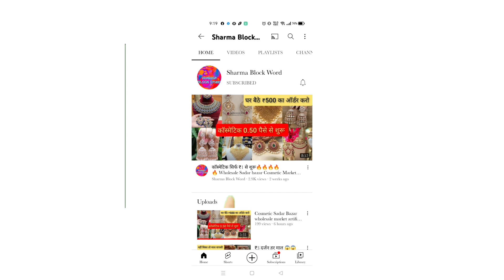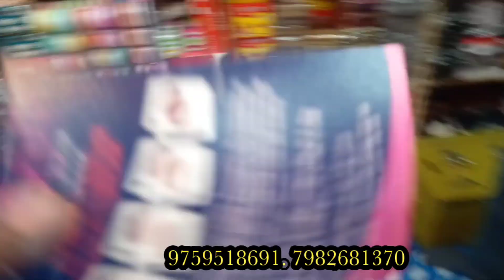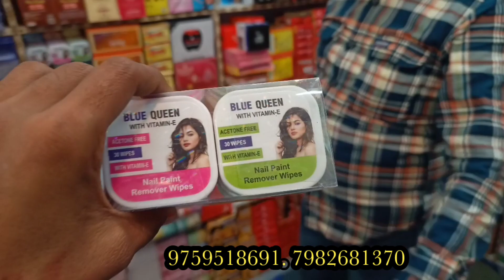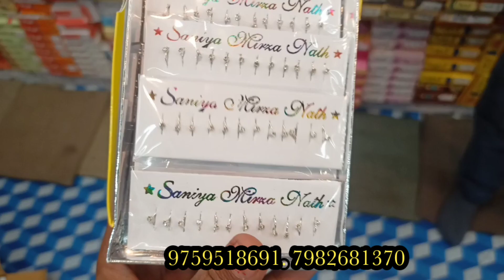Delhi Sadar Bazar Cosmetic Wholesale Market And Jewellery Wholesale Market...... Sharma Block Word.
satyam Cosmetic

mata sherowali Market Pul Qutab Road Sadar Bazar Delhi 6

This video is made for education purchase only to market related information. sharma block Word and youtube is not be responsibility for any profit and loss in any kind of business.
It's all depend on customer business plan and hand work before buying anything.. most research market from your side before any kind of business.

यह वीडियो सिर्फ होलसेल मार्केट की जानकारी देने के उद्देश्य से बनाई गई है Sharma block Word और YouTube किसी भी तरह से Paid Promotion नहीं करता यदि आप वीडियो के मध्य से कोई भी खरीदारी करते हैं और आपके साथ कुछ धोखा या नुकसान होता है तो इसमें Sharma block Word एंड Youtube की कोई जिम्मेदारी नहीं होगी ग्राहक अपनी खरीदारी अपने सूझबूझ और सोच समझ के करें,. .

Delhi Sadar Bajar..
wholesale market Delhi..
artificial jewellery..
wholesale market.
Delhi Sadar Bajar
artificial jewellery..
Delhi jewellery..
fancy items
wholesale market Cosmetic..
branded item Cosmetic...
cheap Cosmetic
jewellery item..
cosmetic Delhi..
cosmetic Delhi Sadar Bazar...
Sadar Bazar Cosmetic..
Delhi cosmetic Sadar Bazar..
Sadar Bazar Delhi Cosmetic..
Delhi cosmetic Bazar..
jewellery item Delhi..
wholesale Cosmetic..

oxidised jewellery in Delhi oxidised silver jewellery manufacture fashion jewellery supplier Delhi wholesale invitation jewellery Kundan jewellery wholesale earrings Wholesale Mumbai imitation jewellery manufacturer oxidised jewellery wholesale online Delhi oxidised temple Earrings oxidised jewellery wholesale market Artificial Jewellery wholesale Sadar Bazar oxidised jewellery manufacturer in India rui Mandi Sadar Bazar Wholesale Market Hyderabad jewellery in delhi bridal jewellery shops in .

sadar bazar, sadar bazar sunday market, sadar bazar wholesale market, Sadar bazar delhi